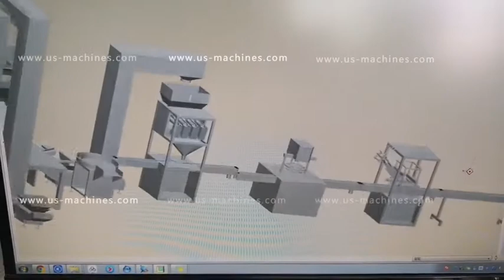Customzied granule packing line 3D demo video